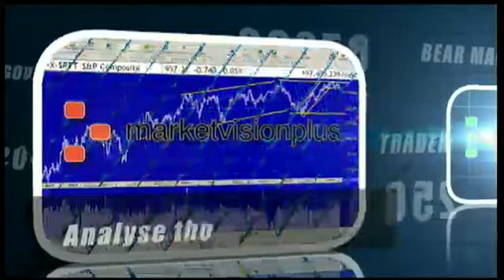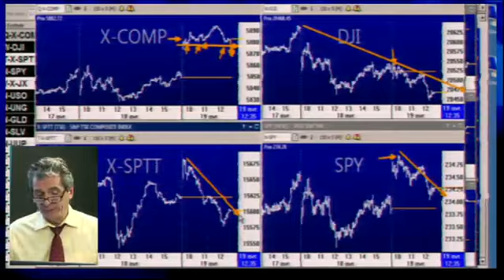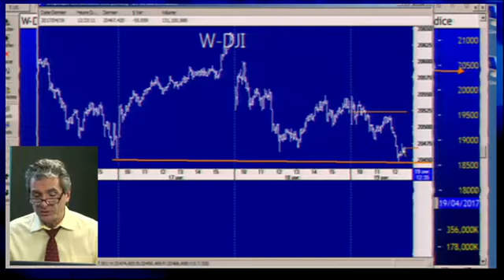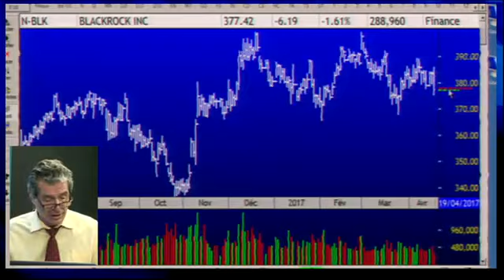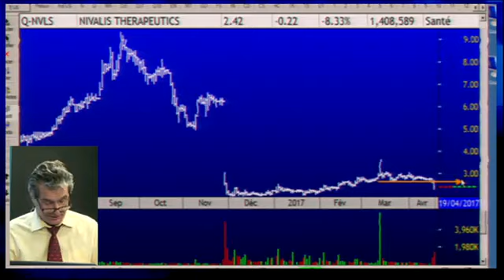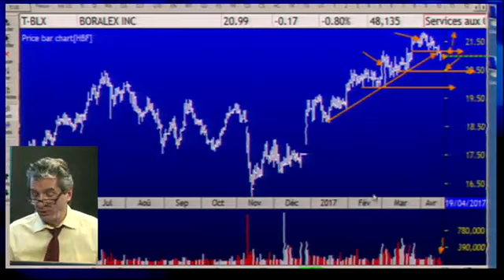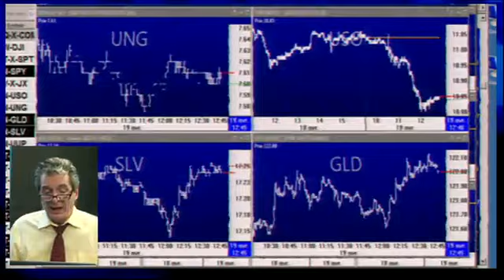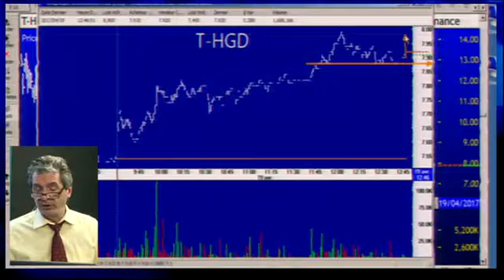The swing trading show